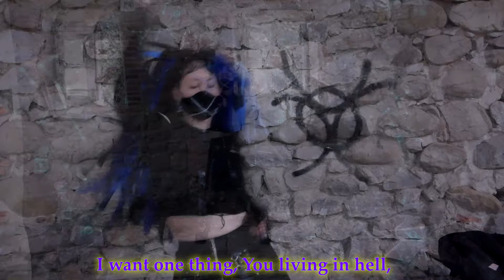Shadenfreude ☣️ Industrial Dance with Lyrics 💙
Hello beautiful people of YouTube! I have returned to this abandoned house for the second time, it is always full of pigeon corpses... it is quite unpleasant, but I prefer to dance away from them XD In the neighboring house there was an adorable goat that had to come out yes or yes in the video , all the best!
Hola gente bonita de youtube! he vuelto a esta casa a abandonada por segunda vez, siempre esta llena de cadáveres de palomas... es bastante desagradable, pero prefiero bailar lejos de ellas XD En la casa vecina había una adorable cabra que tenia que salir si o si en el vídeo, un saludo!